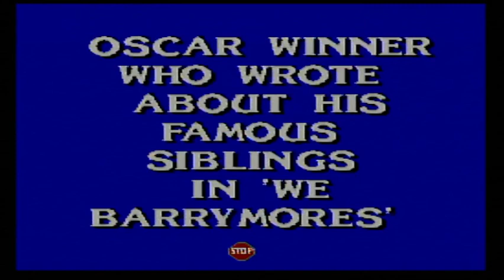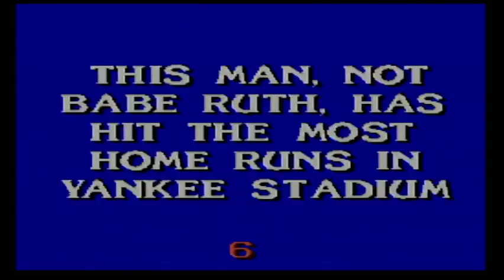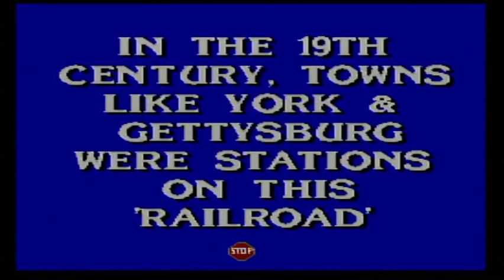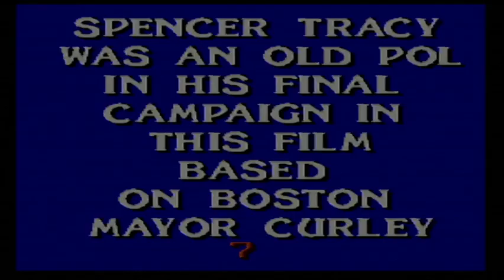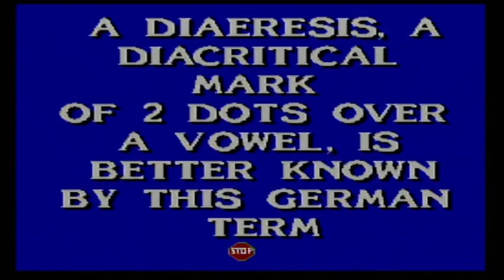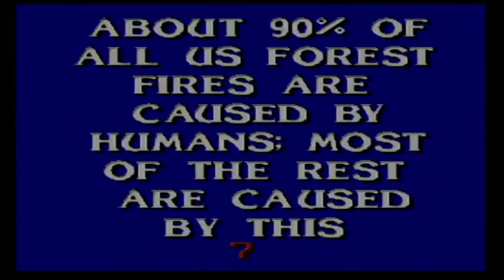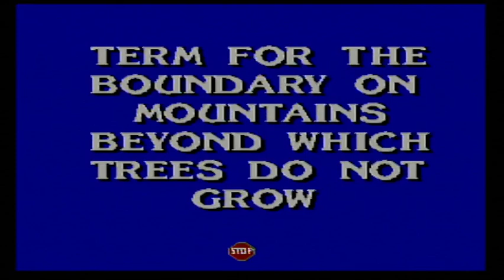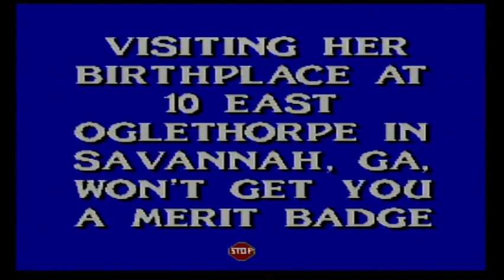Aubrey Scott's 2021 Thanksgiving Special (Part 31)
Here is the next part, in which the next game will be Jeopardy! Deluxe Edition for the SNES. How will I do? Watch to find out, and Part 32 will be up next.